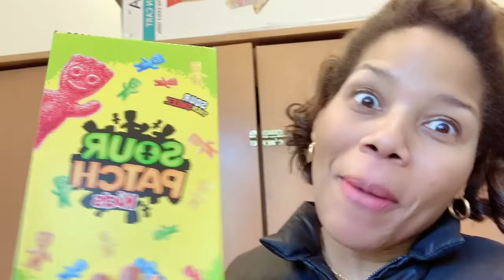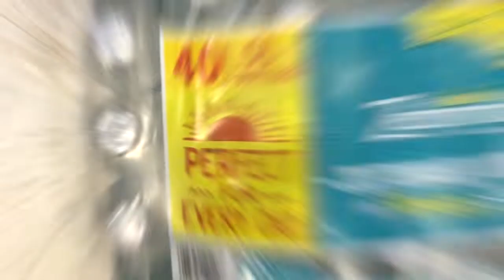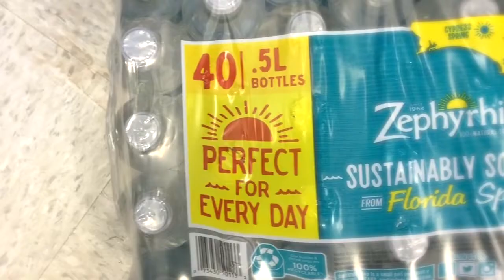Thanksgiving Walmart Haul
SAMELIA's WORLD I truly want to wish all of you a HAPPY THANKSGIVING! Hope you are all having a wonderful day? I would love to hear. As we should all be thankful God has blessed us with another day!

Youtubes every Tuesday and Thursday